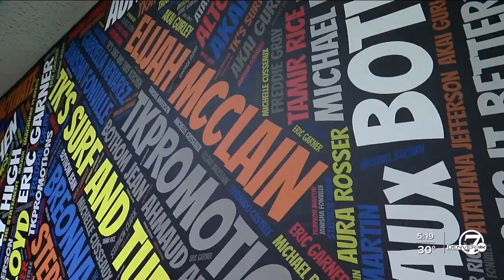TK's Surf & Turf Kitchen is Denver's first black-owned and family operated seafood restaurant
If you’re passing by the area of Havana and Dartmouth, you might just miss one of Denver’s newest restaurants, TK’s Surf &amp; Turf Kitchen. This family-run kitchen also happens to be a first of its kind.